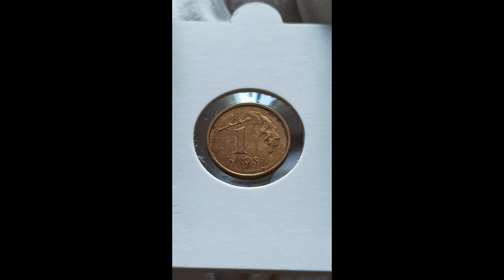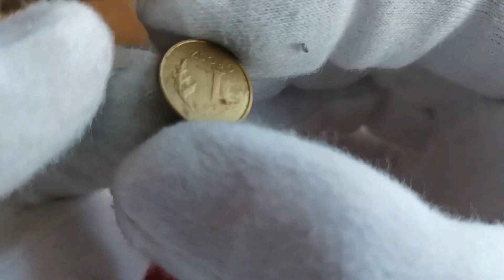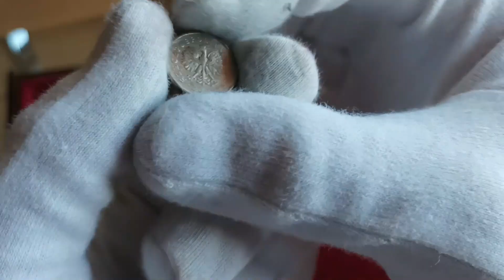Destrukty monet dla dochodu pasywnego! Jak zamienić 19 groszy na 220 złotych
DESTRUKTY monet !!!  Jak z 19 groszy  osiągnąć 220 złotych Najlepszy sposób na zdobycie destruktu.

Destrukt menniczy – moneta wybita niezgodnie z przyjętym projektem. W zależności od przyczyny powstania rozbieżności rozróżnia się destrukty stempla, krążka menniczego i procesu bicia.

Zanieczyszczenie stempla
Destrukt z rozmyciem rysunku powstałym najczęściej z powodu płynnych zanieczyszczeń na stemplu. Niekiedy wśród numizmatyków funkcjonuje określenie tzw. „zapchanego stempla”.

Destrukt, w którym wzajemna relacja rysunków awersu i rewersu jest inna niż standard przyjęty przez emitenta.

W zależności od przyjętej praktyki, monety bite są w taki sposób aby góra rysunku awersu stykała się z górą rysunku rewersu (standard w Polsce i większości krajów europejskich), lub awers i rewers były względem siebie obrócone o 180 stopni (stempel odwrócony – standard w USA). Emitent przyjmuje jeden z tych standardów. Każda inna wzajemna relacja rysunków awersu i rewersu powstała podczas procesu bicia, tworzy destrukt menniczy, którego popularna nazwa to „skrętka”.

Gdy destrukt ma awers obrócony względem rewersu o pełne 180 stopni, staje się monetą wybitą stemplem odwróconym (tzw. „odwrotka”), co czyni go atrakcyjnym na rynku kolekcjonerskim.

Ubytek materiałowy
Destruk wybity na niepełnym krążku, wyciętym w pobliżu krawędzi blachy lub z jej końcówki.

00:00 Wstęp
00:26 1 gr. 2003 r. zapchany stempel
00:54 5 gr. 2004 r. skretka
01:21 1 gr. 200? zapchany stempel
01:39 2 gr 1992 r. koncówka blachy
02:03 10 gr. 2000 r. skrętka
02:17 Podsumowanie